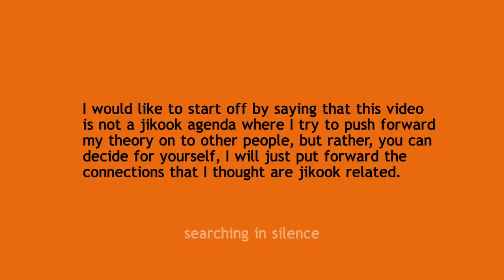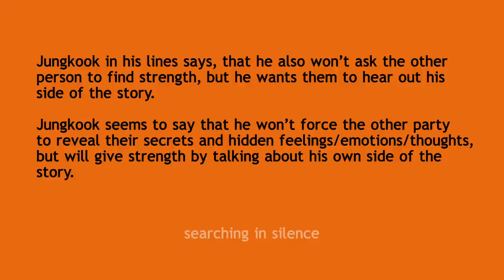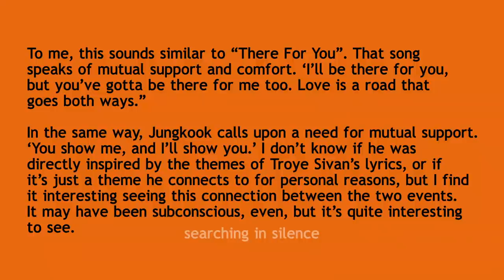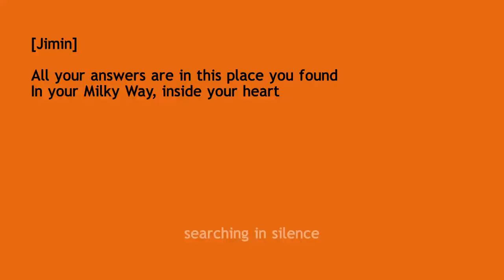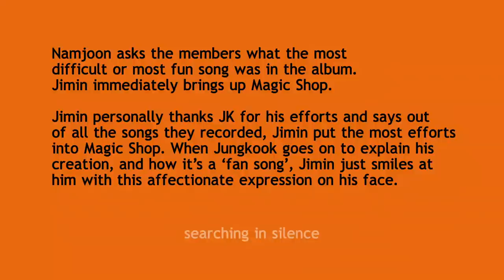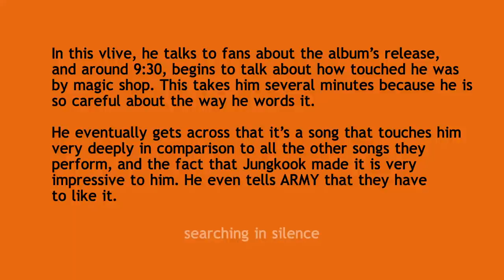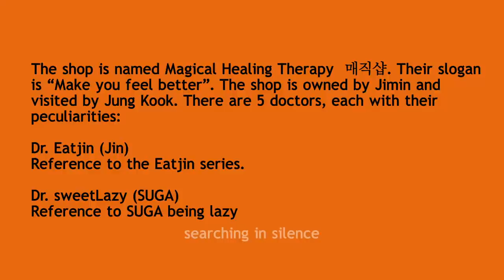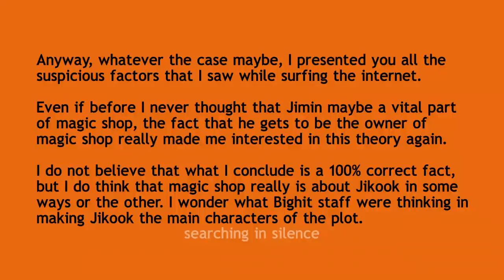Jikook relation to magic shop | Magic shop VCR and Jikook theory | Jikook Bulletin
Jikook relation to magic shop | Magic shop VCR and Jikook theory

00:00 Magic shop and jikook relation with my time
07:23 Jimin is army jikook theory
07:54 Jimin loves magic shop
12:15 5th muster magic shop VCR jikook analysis